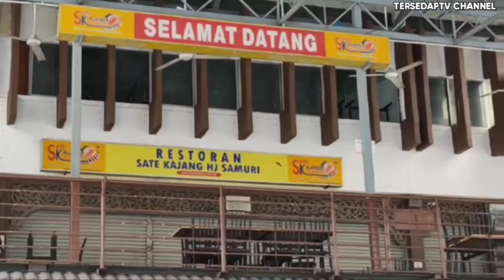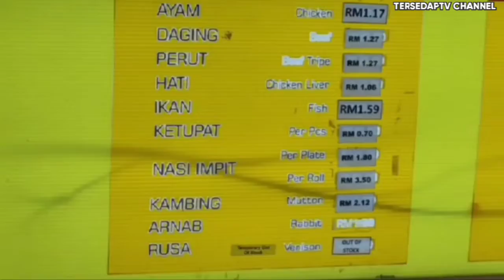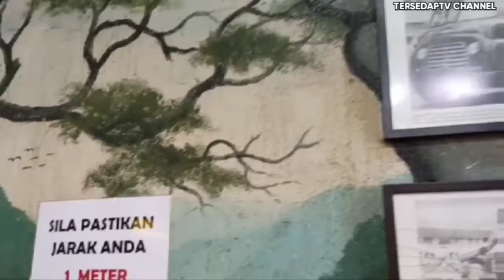Jom Singgah Beli Dan Makan Satay Kajang Haji Samuri di Kajang..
SateKajangHajiSamuri Jalan Kelab,Bandar Kajang,43000 Kajang,Selangor

TERSEDAPTV CHANNEL